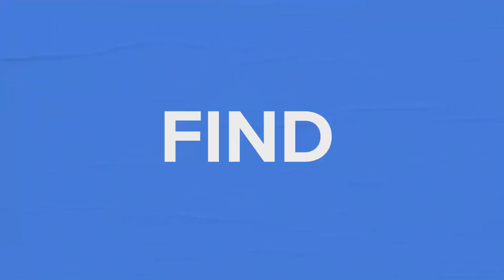Kingfisher? // 1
Here's the first talk from our new morning series "Kingfisher?"

We're taking a look into what is at the heart of God's mission for our church. This week Ollie is joined by our Senior Pastor, James Burn, for an interview about what was the original vision for Kingfisher Church.